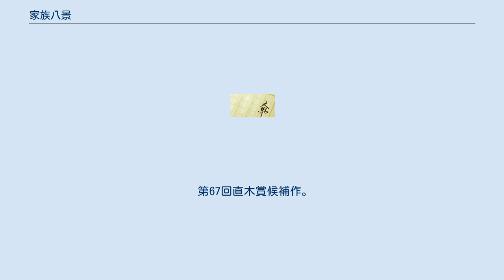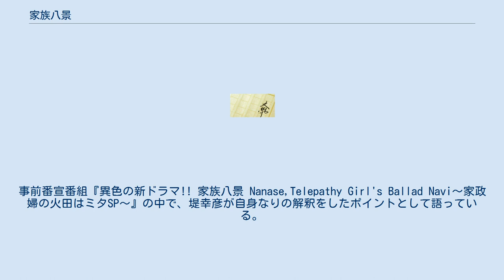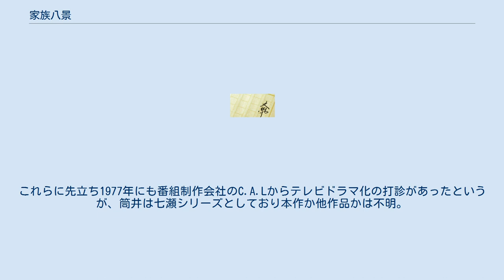家族八景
『家族八景』（かぞくはっけい）は、日本の小説家・筒井康隆のSF小説。
また、それを原作とした漫画、およびテレビドラマ。
 1970年から1971年にかけて『小説新潮』『別冊小説新潮』に掲載された1話完結の8編の短篇小説からなる。
それぞれの短編のタイトルは、「無風地帯」「澱の呪縛」「青春讃歌」「水蜜桃」「紅蓮菩薩」「芝生は緑」「日曜画家」「亡母渇仰」。
後に続編として執筆された『七瀬ふたたび』『エディプスの恋人』をあわせた「七瀬シリーズ」「七瀬三部作」のひとつ。
 第67回直木賞候補作。
筒井にとっても3度目にして最後の直木賞候補だった。
司馬遼太郎が『朝日新聞』記者に本命視することを示唆し、下馬評が高いことから筒井も期待していたが落選、井上ひさしと綱淵謙錠が受賞した。
 18歳の火田七瀬は人の心を読めてしまう精神感応能力者（テレパス）の女性である。
高校卒業後、住み込みのお手伝いとなり様々な家庭を転々とする。
家族それぞれの内面を読んでしまうことで、行く先々の家庭に亀裂や事件を起こしてしまう。
女性として肉体的成熟を迎えて性的な関心を向けられるようになり、20歳を迎える最終話でお手伝いをやめることを決意する。
 1977年、『天才バカボン』の連載を終えた赤塚不二夫に原作付きの作品を描かせるという企画の一環で、『ハウスジャックナナちゃん』のタイトルでマンガ化された。
『週刊少年マガジン』12月11日号から12月25日号にかけての連載で、「澱の呪縛」「日曜画家」「亡母渇仰」を原作とした全3話。
作品には『バカボン』のバカボンのパパが御用聞き役で登場している。
他に牛次郎の『建師ケン作』、遠藤周作の『おばかさん』をマンガ化していた。
 山崎さやか（現山崎紗也夏）が『七瀬ふたたび』をコミカライズした『NANASE』第4巻巻末に「Another episode : 死を待つ家」のタイトルで『家族八景』の一部エピソードも番外編として漫画化した。
 2007年から2008年にかけて、清原なつのの作画により角川書店『コミックチャージ』誌上で全8話がマンガ化された。
単行本はチャージコミックスから上下巻の全2巻が出た。
 1979年2月25日にTBS系列の『東芝日曜劇場』にて「芝生は緑」（しばふはみどり）のタイトルで放送された。
七瀬シリーズの初映像作品で、七瀬役は多岐川裕美が演じた。
多岐川によると、シャワーを浴びると人の心が読めるという設定でコメディー調のドラマだったという。
 NHKの少年ドラマシリーズで放送されたシリーズ続編『七瀬ふたたび』で多岐川は七瀬役を演じており、『東芝日曜劇場』の話があった際、多岐川の七瀬を気に入った原作者の筒井が推薦したことで再び七瀬を演じることになったという。
少年ドラマシリーズ版『七瀬ふたたび』は『東芝日曜劇場』よりも後の放送だったが、実際には先に制作されたものである。
 キャスト（1979年版） スタッフ（1979年版） 1986年1月30日に、フジテレビ系列の木曜ドラマストリート枠にて『家族八景 18歳の家政婦は見た!! すべての秘密は今暴かれる?』（かぞくはっけい 18さいのかせいふはみた すべてのひみつはいまあばかれる）のタイトルで放送され、七瀬役は堀ちえみが演じた。
 キャスト（1986年版） スタッフ（1986年版） 2012年1月より、毎日放送（MBS）制作・TBS系列の深夜ドラマ枠にて『家族八景 Nanase,Telepathy Girl's Ballad』（かぞくはっけい ナナセ・テレパシー・ガールズ・バラッド）のタイトルで放送された。
木南晴夏は本作が連続ドラマ初主演となる。
 七瀬が心の声を読むシーンでは、七瀬には勤務先の家の人々の心の声がただ聞こえるだけでなく、第1話では裸になっているなど毎回何らかの奇妙な姿に変わって見え、その人の本心がより具体的に現れる演出となっている。
事前番宣番組『異色の新ドラマ!! 家族八景 Nanase,Telepathy Girl's Ballad Navi〜家政婦の火田はミタSP〜』の中で、堤幸彦が自身なりの解釈をしたポイントとして語っている。
心を読まれた人の内面の声は木南が担当する。
七瀬の年齢はこのドラマでは20歳に設定されている。
他の登場人物にも原作と異なる年齢設定がある。